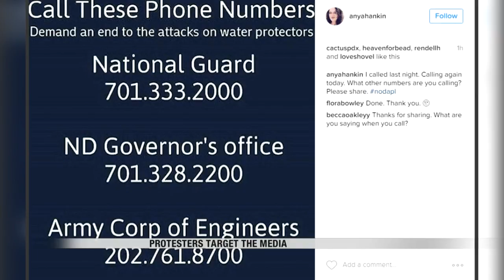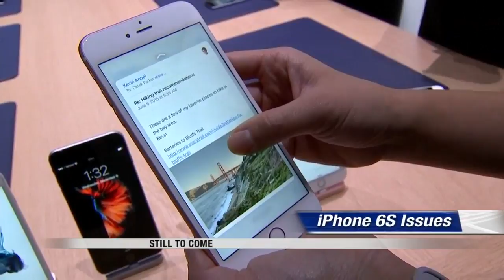News: 5:00pm November 21st Part 1